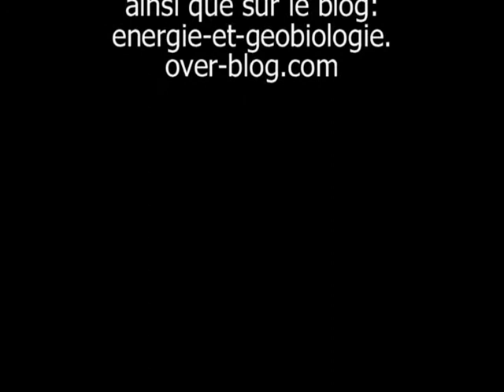Conférence La Géobiologie 9ème partie, les entités non humaines, les formes pensées, le transgénérat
N'hésitez pas à partager cette vidéo, à laisser un commentaire et à cliquer si vous avez aimé.

Dans la 9ème partie de la conférence sur la géobiologie, nous abordons le vaste sujet des entités non humaines, ainsi que des formes pensées et un exemple de l'influence du transgénérationnel.

Nous réalisons des harmonisations de lieu et des formations à la géobiologie. Pour plus d'informations pour nos stages de formation à la géobiologie et harmonisations de l'habitat ou notre chaîne Geobiologie46